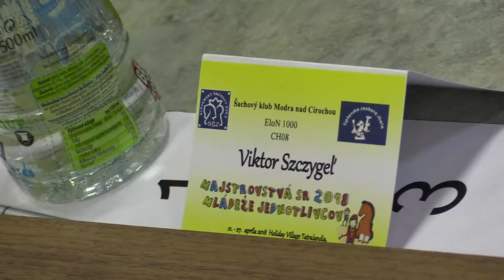CH08 9.9. Viktor Szczygeľ - Filip Kulich 0:1